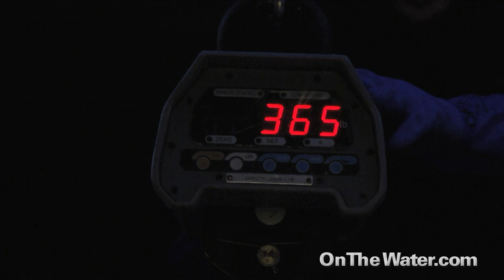Giant Tuna On Spinning Gear | Stellwagen Bank | On The Water TV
Check us out for more fishing articles, videos, and gear!